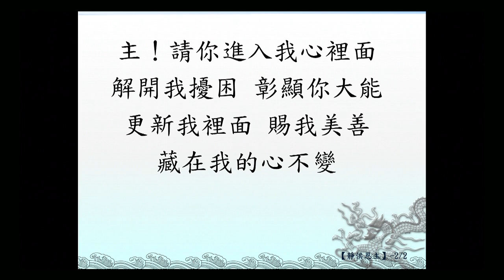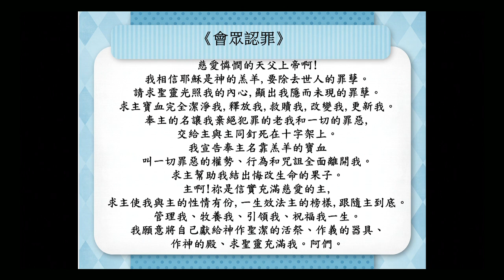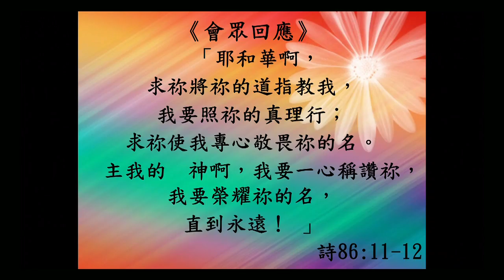AMC 7 14 02